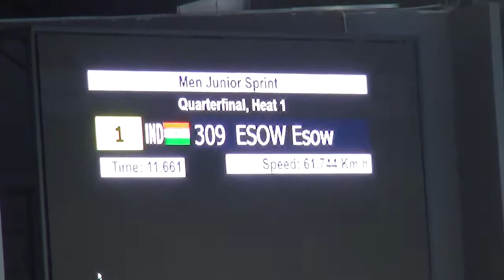ACC2018 MJ Sprint QF Esow vs Pawar 1